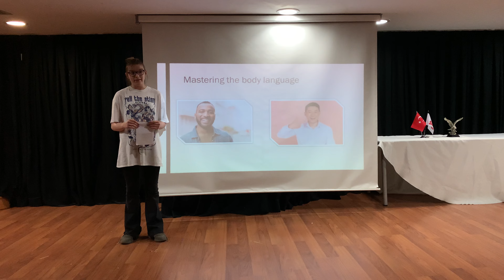SINAV TALKS | YILDIZ SINAV KOLEJİ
Aylin An